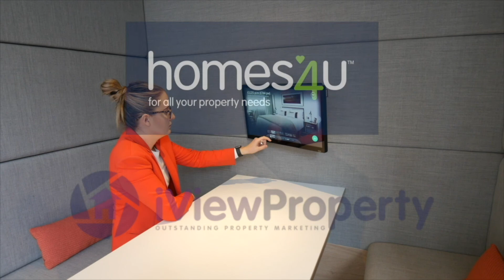Devonshire Street South, Ardwick homes4u Video Tour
Video tour of a 1 bedroom home on Devonshire Street South in Ardwick, by homes4u estate agents.